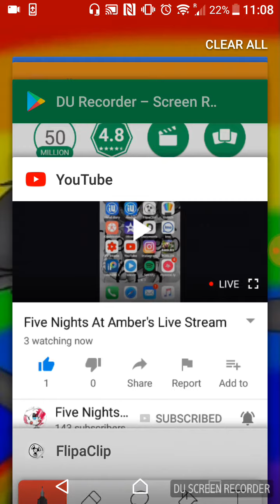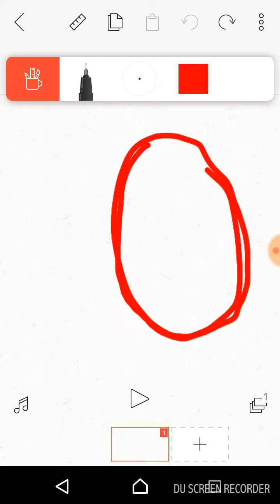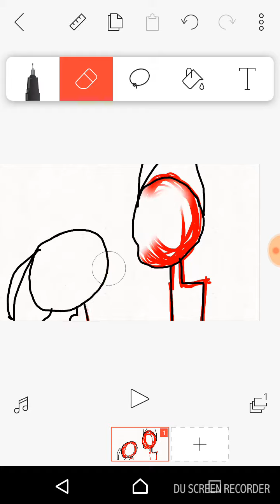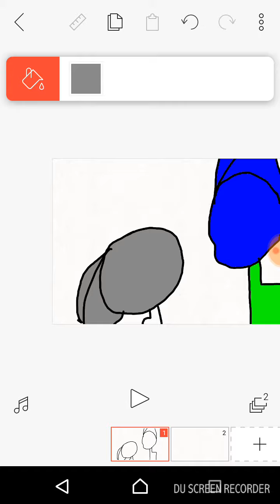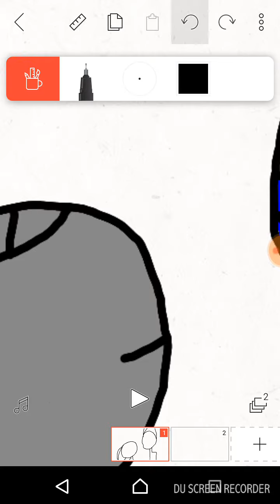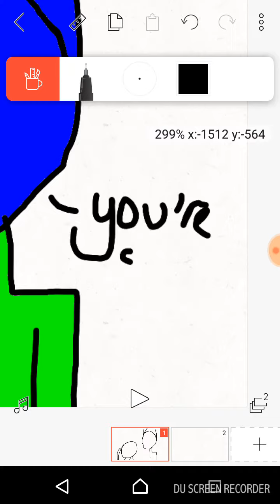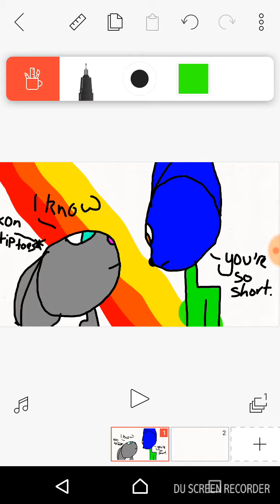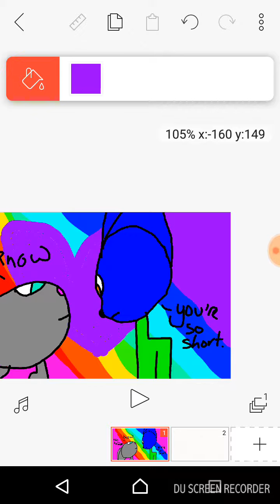Not speedpaint. And I chose a random age on flipaclip